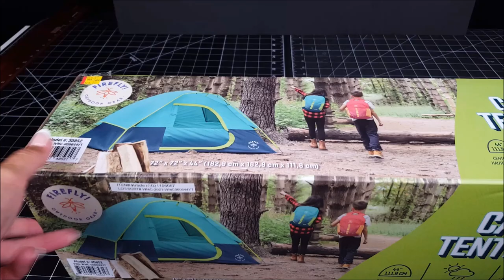DIY - How to make a Miniature Doll Tent and Sleeping Bag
Here I make a tent for the doll from a real tent. Enjoy!